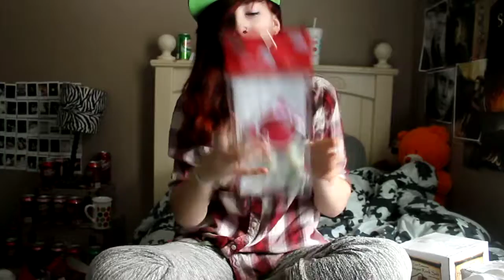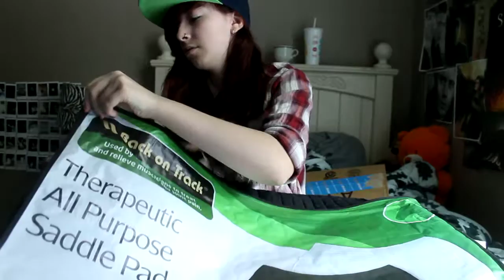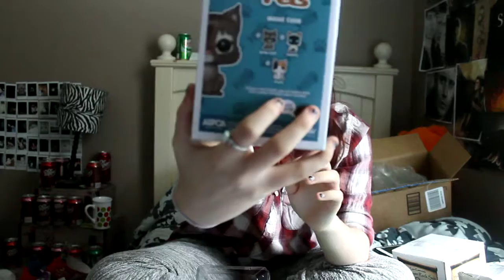Christmas tack haul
haha oops you can see all of my doctor peppers...its kind of and unhealthy obsession.
also the breeches where the Kerrits cross over breech